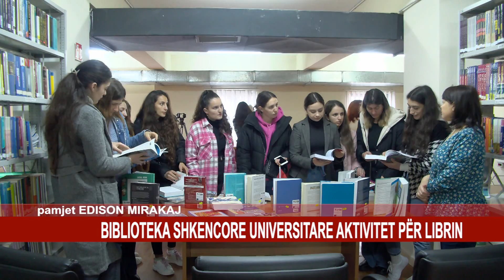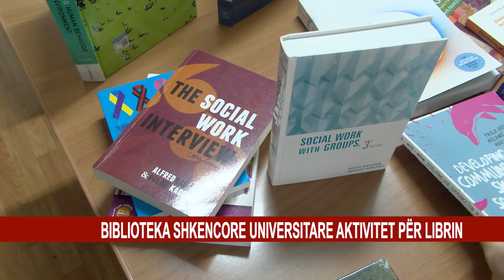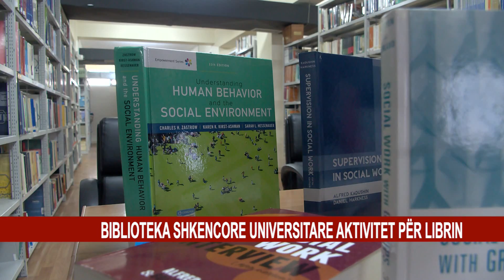BIBLIOTEKA SHKENCORE UNIVERSITARE AKTIVITET PËR LIBRIN